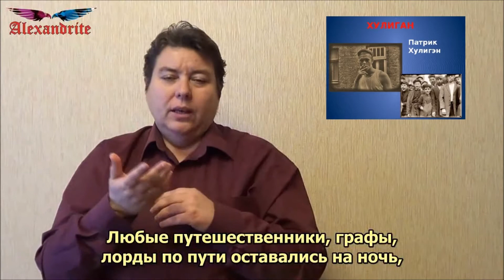Откуда произошло слово "хулиган"?_(А вы знаете, что...)_Alexandrite_(рус.суб.)